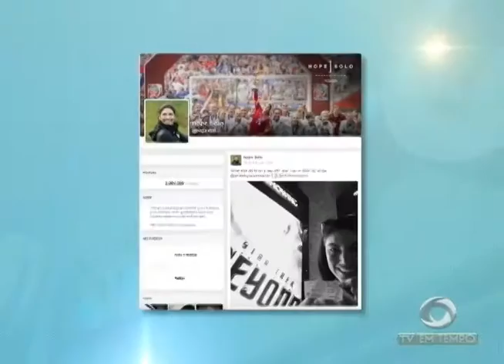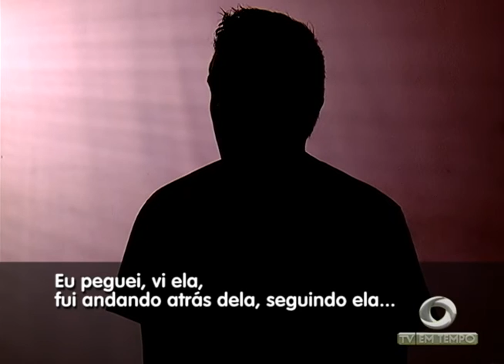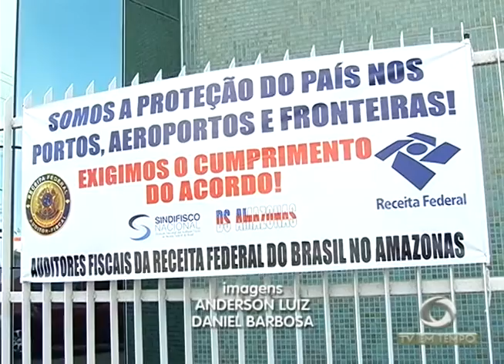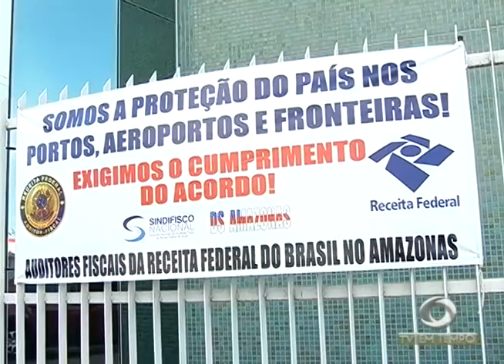Casos de Estupros cometidos por adolescentes já passam de 70 este ano em Manaus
01º BLOCO JORNAL 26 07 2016 - Casos de Estupros cometidos por adolescentes já passam de 70 este ano em Manaus